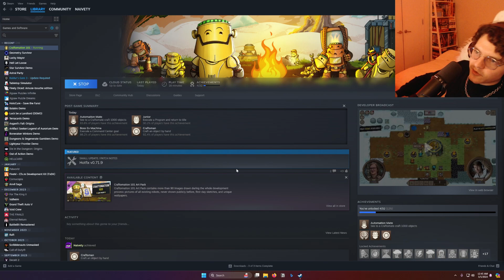The Survival Game Where You Code the A.I.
Craftomation 101 (Craftomation101) is a unique survival puzzle game where you code the AI robots.